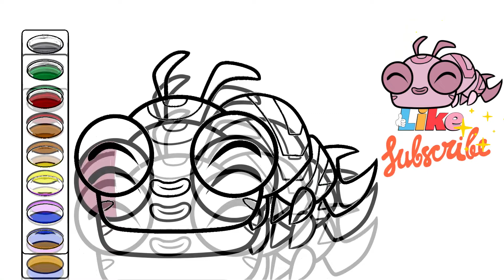Teen Titans Silkie drawing and coloring video